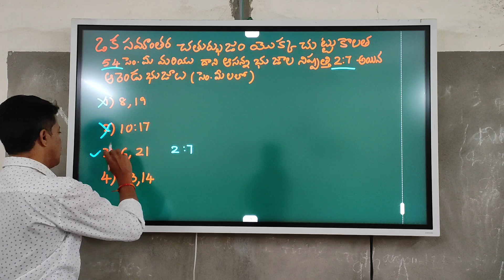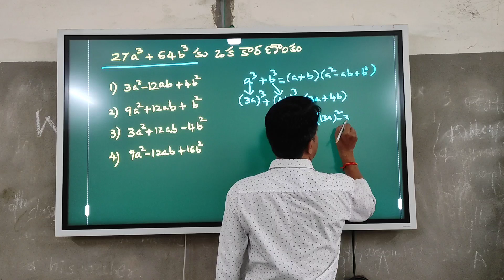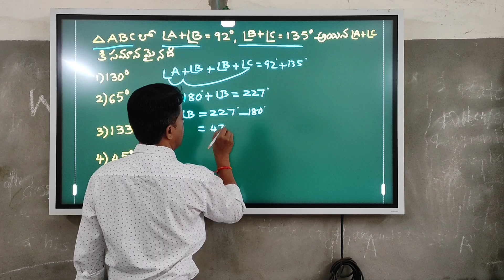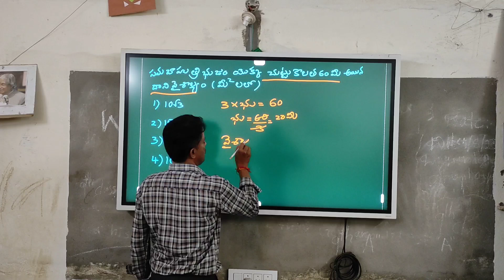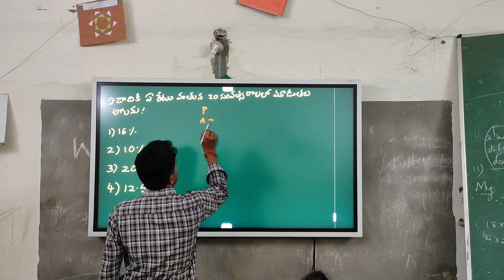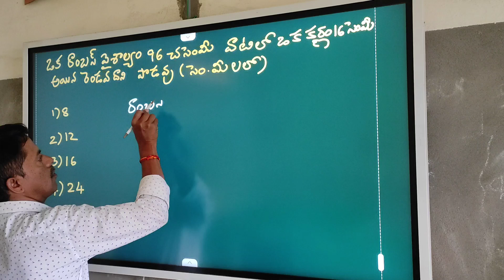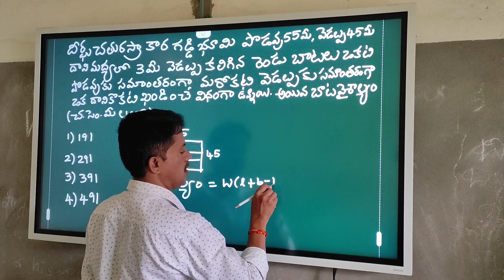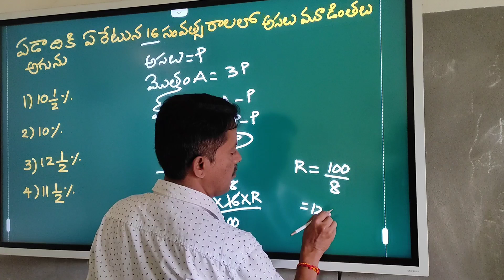mathstricks TET DSC MATHS PREVIOUS PAPERS ప్రశ్నల నిధి